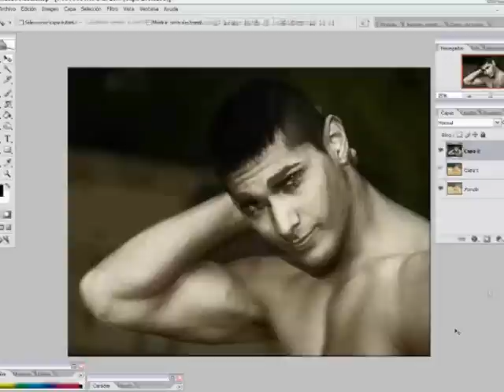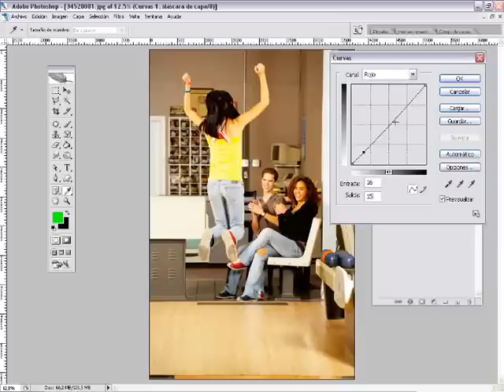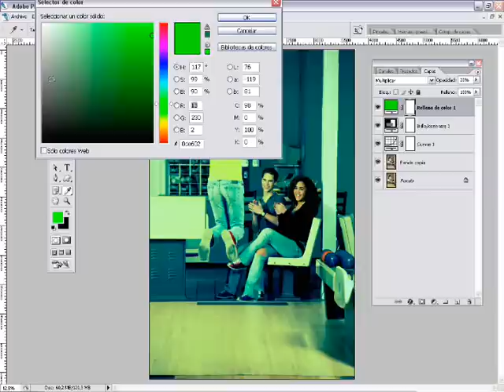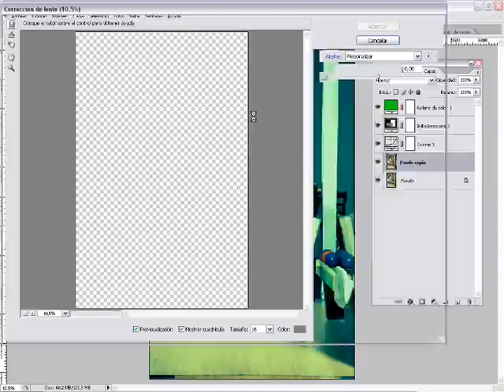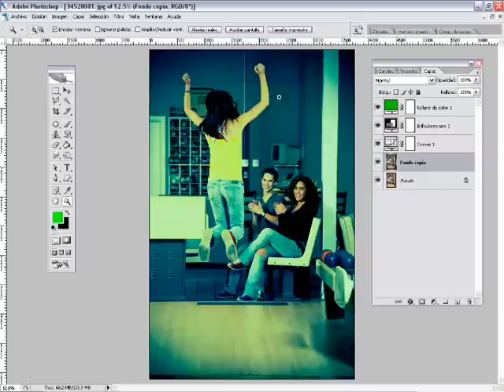Tutorial Photoshop : Proceso Cruzado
Aprende a crear el efecto de proceso cruzado en el revelado analogico desde photoshop de una forma muy sencilla

-* Actualización *-

Ahora podrás encontrar todos nuestro tutoriales así como muchos mas recursos en nuestro blog!

Y obtén muchas ventajas por registrarte!!!